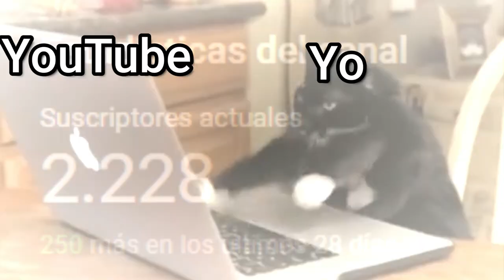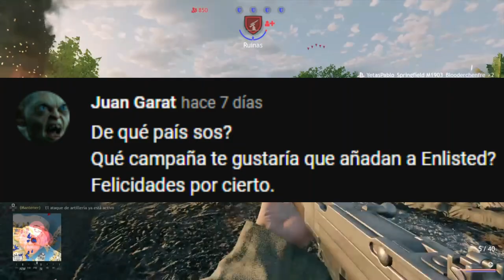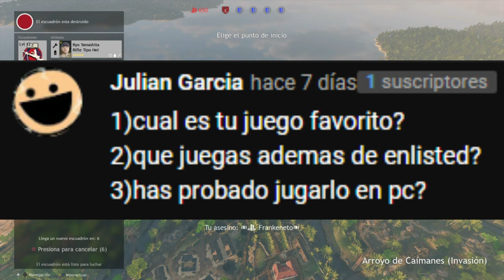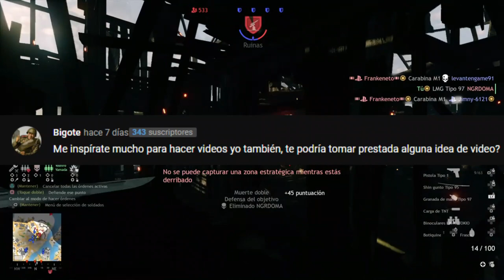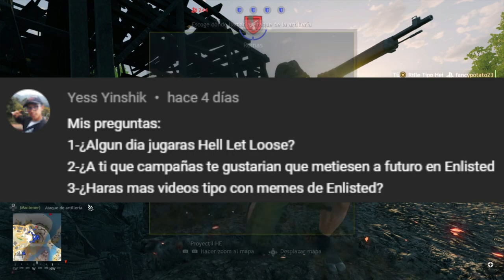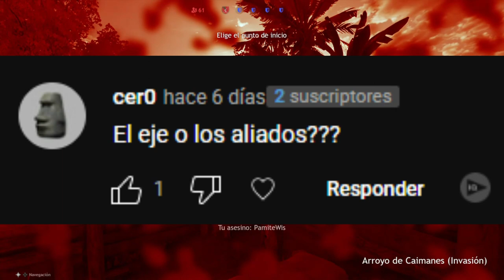Especial 2000 suscriptores preguntas y respuestas Joanclade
BDBT amigos muchas gracias por todo su apoyo estos meces👍🥳 y como les prometí aquí tenemos el primer especial del canal, espero que les guste y si llegamos a los 10.000 suscriptores hare otro especial, espero que tengan un buen día y que les guste el video amigos. 🥳👍

En mi Canal JOANCLADE encontraras guías, tutoriales y temas interesantes para ayudarte en tus juegos favoritos como GenshinImpact, Vigor o Enlisted entre muchos otros a futuro, subo videos todas las semanas así que nunca te quedaras sin contenido divertido ademas de entretenido que te aseguro que te serán de mucha ayuda y si quieres que hable de un tema en especifico en un video. Enlisted perfectamente puedes escribirme un comentario para yo saber tus inquietudes y en menos de 24 horas te responderé. Un canal para todos creado para servirte.

Si quieren jugar conmigo mi ID de Playstation es: Joanclade_28👍

Espero que la pasemos bien juntos en el canal.